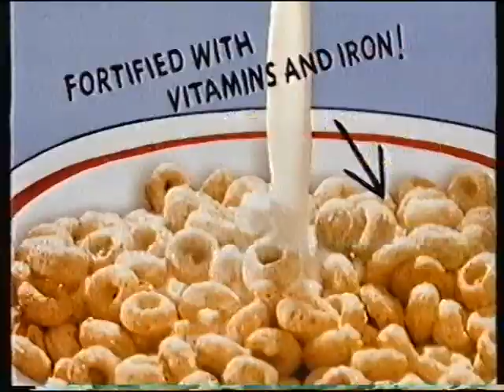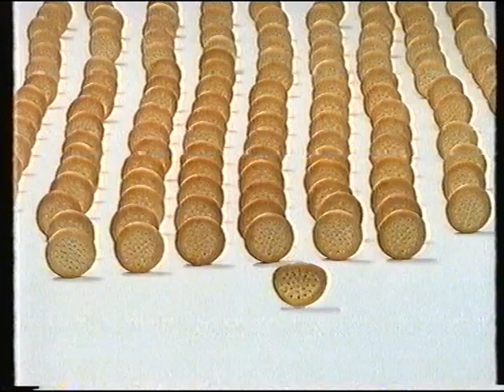CITV Adverts and Continuity May 1992 1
This clip from the 14th May 1992 commences (and concludes) with in-vision CITV continuity and chat provided by Tommy Boyd. The adverts shown are for Mini Cheddars (x2), Colgate, McDonald's McNuggets and Kellogg's Honey Nut Loops.